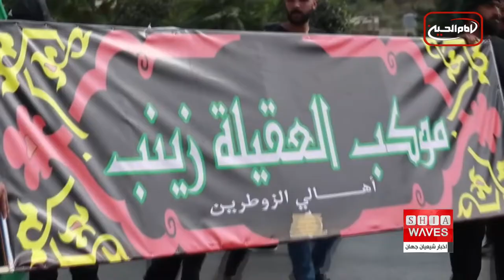استقبال از محرم ١٤٤٤ در نبطيه لبنان-جزئیات بیشتر در گزارش فاطمه موسو ی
لبنان کشوری است که جمعیت قابل توجهی شیعه را در دل خود جای داده از همین رو، ماه محرم الحرام در این کشور، حال و هوای خاصی دارد.

مراسم عاشورای حسینی امسال به دور از محدودیت‌های ناشی از کرونا مجددا به شهر نبطیه لبنان باز می‌گردد.

به گزارش اخبار شیعه به نقل از رسانه های محلی، شهر نبطیه در جنوب لبنان، طبق معمول، عصر روز 30 ژوئیه این ماه، به دور از هرگونه محدودیت‌های همه‌گیری کرونا، مجددا و به منظور بزرگداشت مراسم عاشورا آماده خواهد شد.

رسانه های محلی اعلام کردند: شهر نبطیه یکبار دیگر با بنرها و پرچم‌های سیاه پوشانده شد و مغازه ها و منازل با روحیه‌ی عشق به حرکت امام حسین و اهل بیتش علیهم السلام شروع به آماده‌سازی مجالس عزاداری کردند.

همچنین رسانه‌ها اعلام کردند: قرار است مراسم دهه‌ی عاشورای امسال در نبطیه لبنان در حالی اجرا شود که توسط نیروهای امنیتی و نظامی تدابیر امنیتی برای اجرای آن فراهم شده است و این نیروها از اول تا دهم محرم مراسم سوگواری امام حسین علیه السلام را همراهی خواهند کرد.

رسانه‌ها خاطرنشان کردند: برای بزرگداشت این مراسم دردناک و مقدس که از معنویت بالایی برخوردار است، هماهنگی خوبی بین برگزارکنندگان مراسم و نیروهای امنیتی در شهرستان بوجود آمده است.

مردم شهر بی صبرانه منتظر فرا رسیدن ایام سوگواری دهه‌ی عاشورا هستند تا به دور از محدودیت های شیوع کرونا، یکبار دیگر مجالس حسینی خود را برپا کنند.

مردم امسال با سردادن شعار پناه ما حسین» تأکید کردند که «در دغدغه‌ها و مشکلات روزمره خود به امام، سرور و سالار شهیدان علیه‌ السلام روی می‌آورند و از سیره و صبر و اخلاق آن حضرت درس می‌گیرند تا بدین وسیله بتوانند بر سختی‌ها و مشکلاتی که بر همه ملت لبنان تحمیل شده است فائق آیند.